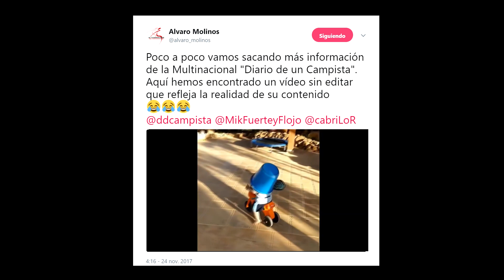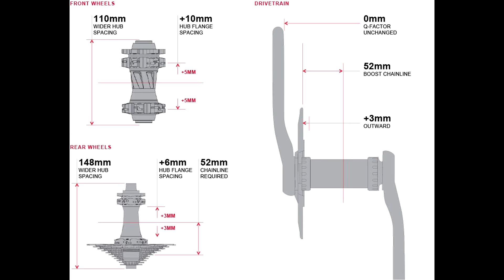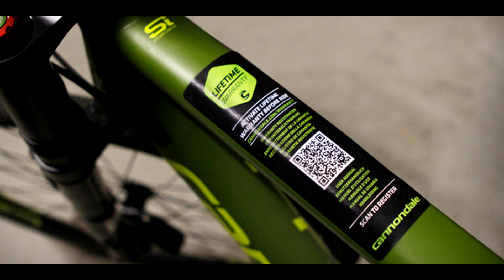5 MTB por menos de 1000€ en 2018 | Top de bicicletas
¡Bienvenido a un nuevo top de bicis por nuestro canal de Youtube! En esta ocasión te querría hablar sobre 5 bicicletas de montaña por menos de 1000€ que este año han llamado mucho mi atención. Este vídeo se basa en un post que publiqué para la página web, en el cual te hablo de otras 25 MTB alternativas por estos mismos precios. Todas estas mountain bikes están orientadas a un uso XC/Trail no muy intenso.

¡Espero que te guste y que me digas en comentarios qué impresiones tienes de este mercado 2018!

*En la Trek cometo un error al señalar que el sistema es de aire, cuando en realidad es de muelles. Mea culpa.
- Listado de las mejores bicicletas de montaña 2018 por menos de 1000€

- OXYPRO. Código: ddcampista. Descuento del 20% en esta tienda de nutrición deportiva, en compras superiores a 50€, con gastos de envío también gratis.

ALGUNOS ASUNTOS

ENLACES DEL BLOG

Canciones

➨                      -Outro-
White Comic - This Nightmare